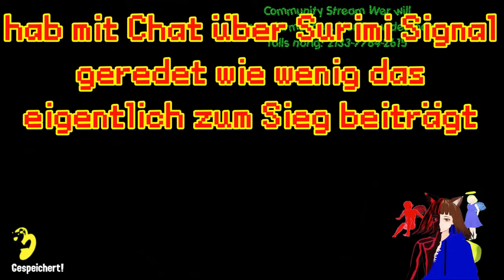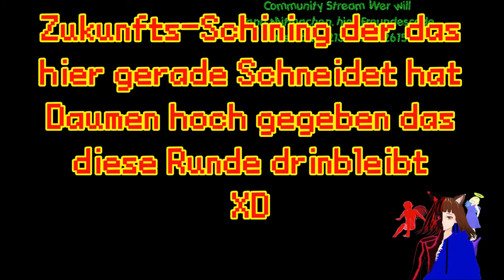SPLATFEST: BROT Vs Reis Vs Pasta 🍞🍚🍜 | SPLATOON 3 🔫🎨 | DEUTSCH | GERVTUBER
Splatoon 3 Splatfest deutsch:

Heute mischen wir beim neuesten Splatfest mit. Mit dem Thema: was könntest du jeden Tag Essen: Brot, Reis oder Pasta. und wir kämpfen für Team Brot.